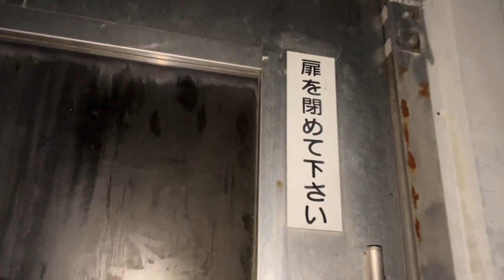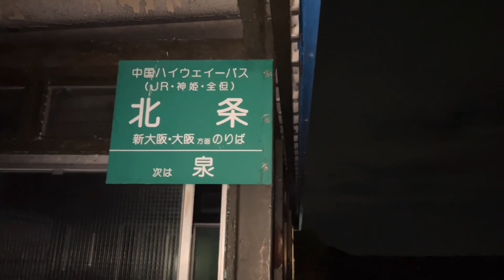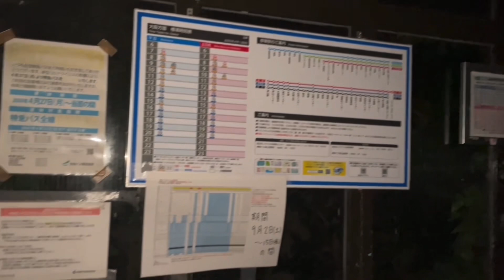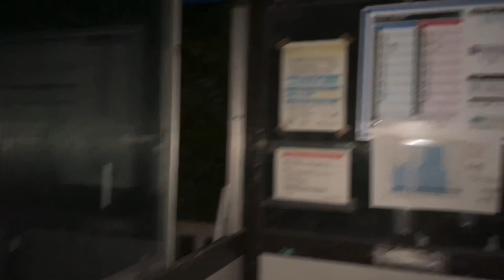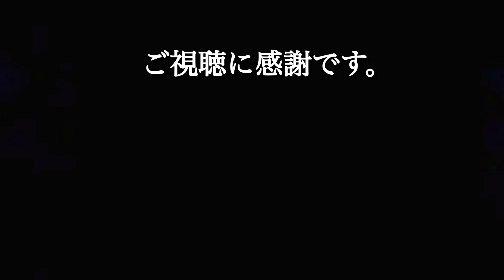SNSで話題の最恐スポット【北条バス停】で実話怪談を語る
⭕️渡辺裕薫のTwitter
⚫︎怪談を語る 渡辺裕薫

⭕️渡辺裕薫の怪談出演音声（映像）
⚫︎怪談王2020 大会中継映像
（オカルトエンタメ大学）

⭕️関連のYouTubeチャンネル

⭕️渡辺裕薫のプロフィール
『山口敏太郎プロデュース怪談王』2017年・2019年・2020年・2021年優勝、関西テレビ『稲川淳二の怪談グランプリ〜グランドチャンピオン大会（島田秀平氏・大島てる氏・伊藤えん魔氏・ぁみ氏 など出演）』にて3位・MBSラジオ『北野誠の茶屋町怪談』・CBCラジオ『北野誠のズバリ』怪談特集・BSフジテレビ『実話怪談倶楽部』・YouTube『オカルトエンタメ大学』　などに出演、
《怪談界のパイオニア》であり『新耳袋』編纂者・中山市朗氏、伝説のラジオ番組・朝日放送『サイキック青年団』での怪談話が鮮烈な作家・竹内義和氏、《事故物件住みます芸人》として著書・ホラー映画『事故物件 恐い間取り』（貞子が登場する『リング』中田秀夫監督）が大ヒット中にして『OKOWA』の中心的存在の松原タニシ氏、数々の心霊体験を『怪談説法』として語る怪談和尚・三木大雲氏（京都 蓮久寺住職）、『怪談最恐戦2020』2位・心霊スポット巡りのオカルトコレクター・田中俊行氏と怪談会で競演。
現在、3年連続で尼崎城にて怪談イベント『震えるあまがさき』の企画・出演をしている。

サブチャンネルで新作映画紹介する番組『渡辺裕薫の映画語り』を開設しました。